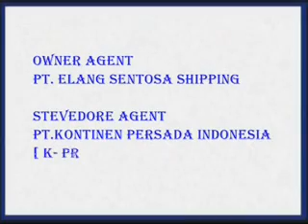MV KIEN HUNG (NEW)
LOADING WORK
FOR
MV.KIEN HUNG
(JAKARTA TO KOTA KINABALU)